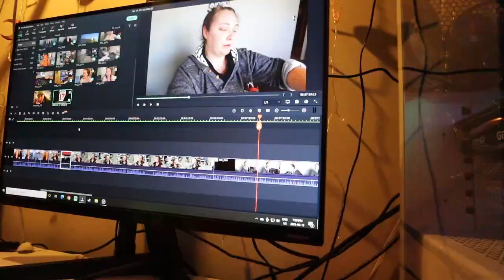Embroidering Again & Beating An End Boss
I do a lot of random stuff while melting in the heat of my room.

Equipment:
Camera: Canon EOS M50
Mic: Rode Wireless Go
Tripod: Manfrotto MTPIXI-B PIXI Mini Tripod
Editing Software: Filmora